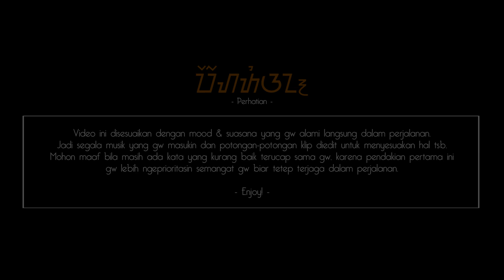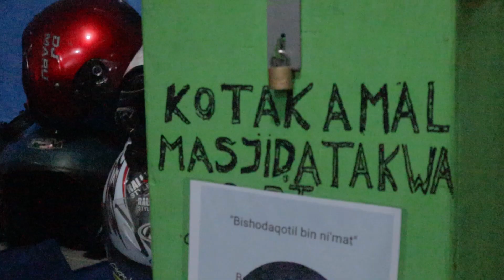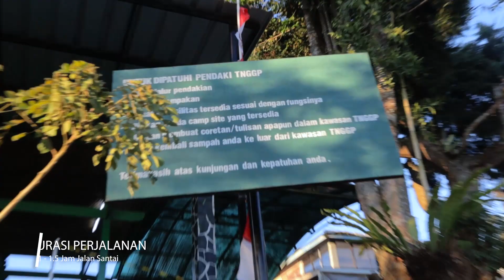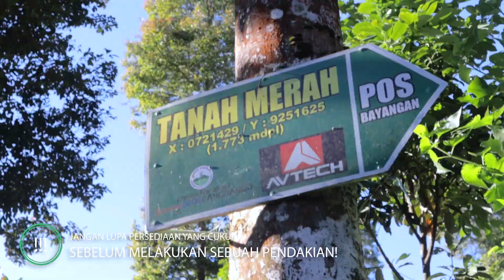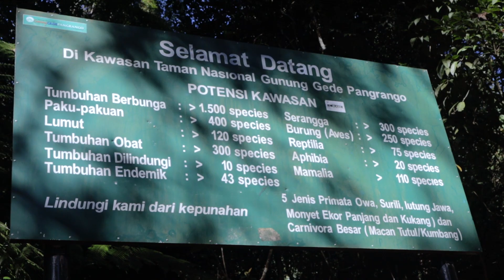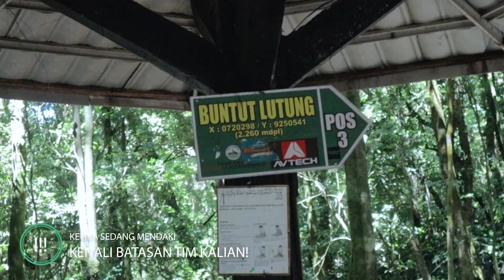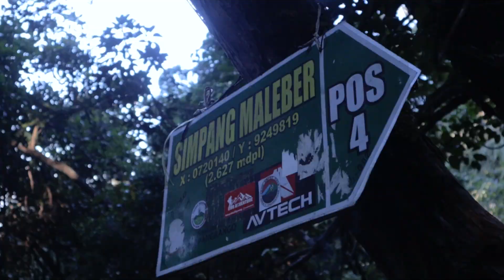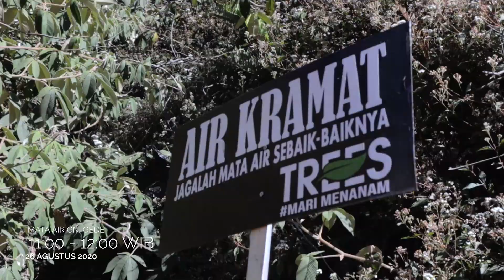Pengalaman Baik di 2020 - Pendakian Gunung Gede Via Putri | RTE #6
[via. travel detik]
Gunung Gede merupakan sebuah gunung berapi yang berada di Jawa Barat. Mau tahu apa saja fakta menarik dari gunung ini? Yuk simak artikel di bawah ini.

Gunung gede memiliki ketinggian mencapai 2.958 mdpl yang terletak di perbatasan wilayah Kabupaten Bogor, Cianjur, dan Sukabumi. Kondisi alam sekitarnya yang masih asri ini membuat banyaknya jenis ragam flora dan fauna